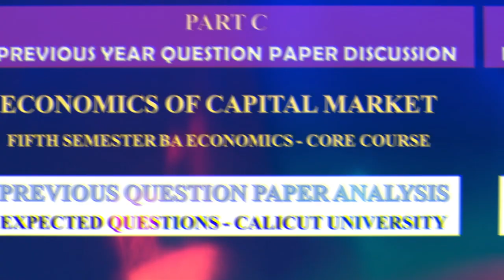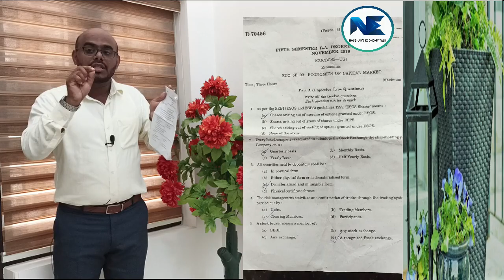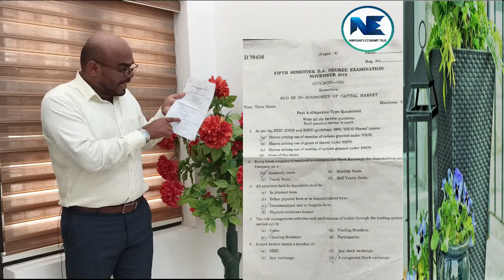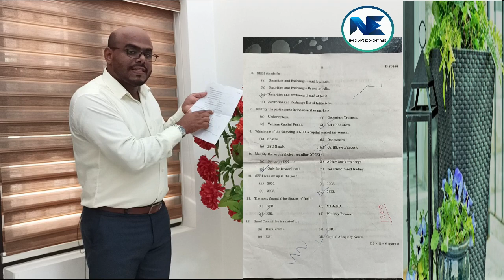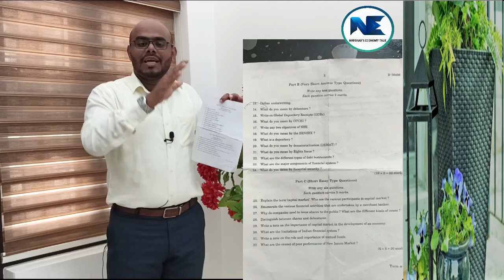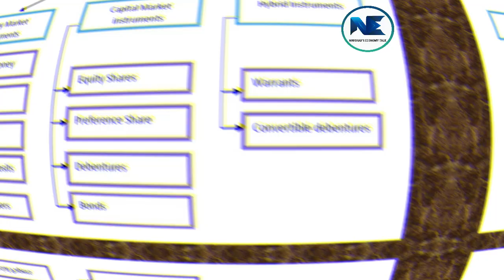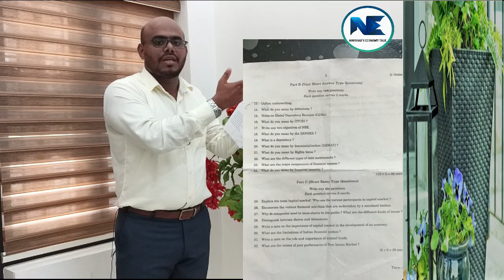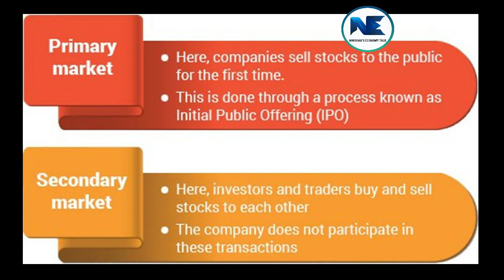PREVIOUS YEAR QUESTION PAPER ANALYSIS - PART C -ECONOMICS OF CAPITAL MARKET–CORE COURSE-SEMESTER V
This video covers a detailed discussion and analysis of Previous Year Question Paper - Part C - Economics of Capital Market - Core Course - Semester - V - B.A. Economics Degree Programmes - Calicut University. Everything You Need To Know. Please watch and share the video to needful persons. Thank you.